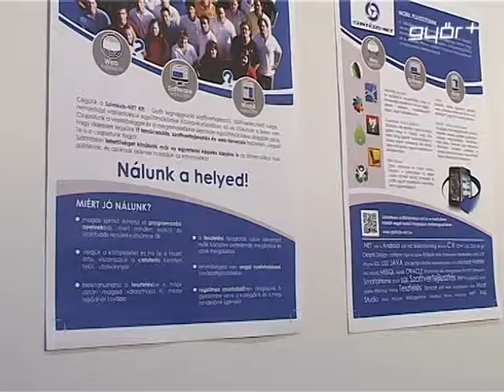Különleges állásbörze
Egy kézzel fogható kapcsolat kialakítása a cégek és a leendő munkavállalók között. Ezt a célt szolgálta a hagyományos Győri Állásbörze, melyet idén először a Széchenyi István Egyetem és a Győr - Moson - Sopron Megyei Kormányhivatal Munkaügyi Központja közösen szervezett. A börze célcsoportja a campus hallgatói mellett mostanra a diplomások, a pályakezdők és a szakképzett fiatalok körével bővült. Az egész napos rendezvényen többek között olyan cégek képviseltették magukat, mint az Audi, a Federal Mogul és a Nemak, de a munkaügyi központ jóvoltából 20 kis és középvállalkozó is ott volt a különleges börzén.